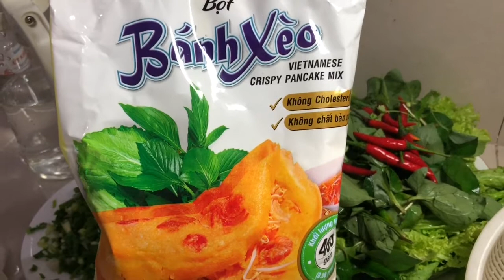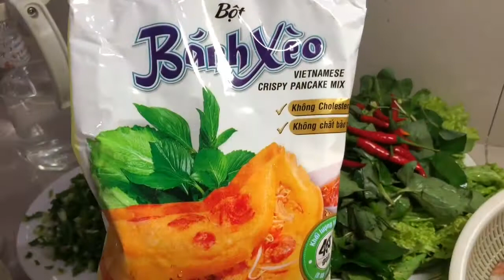Cách làm bánh xèo tại nhà cực đơn giản mà tuyệt ngon - Guufood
Món bánh xèo là món ăn truyền thống của người Việt chúng ta và nhiều du khách nước ngoài ưu thích. Bánh xèo truyền thống làm đơn giản và ăn thì tuyệt ngon.

Với những nguyên liệu dễ tìm, dễ mua như: bột bánh xèo bán sẵn, thịt ba chỉ, tôm, rau sống... thì chúng ta có thể dễ dàng làm món bánh xèo tại nhà. Nào hãy thử nghiệm cách làm bánh xèo đơn giản, ngon giòn nhé!